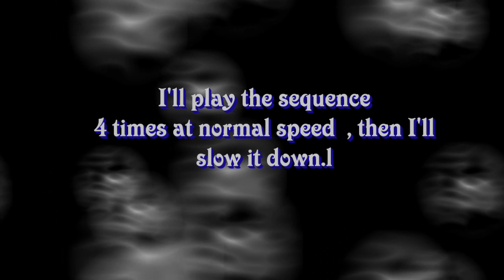orb flies out of nose cone of plane / harefiled.UK / 19 April 2011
Orb flys out of nose of "plane"  Harefield uk...
Warning!!!
illuminatednuker,
grassyknolltroll
shielasaliens are all using my films removing my credits and claiming ownership,
All without my permission!
please feel free to let them know
3 films in question which I have discovered so far are.
2 suns in the sunset
fake plane loses engine